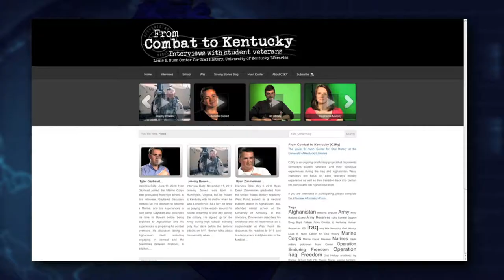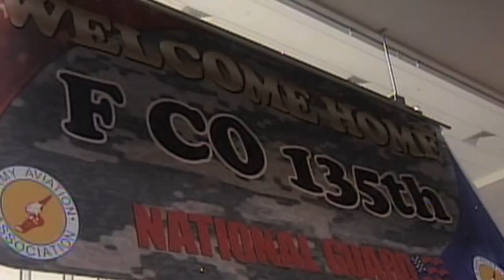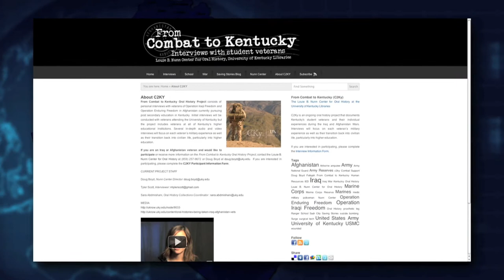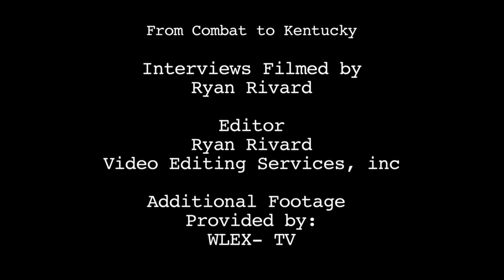From Combat to Kentucky Oral History Project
A brief promotional video about the Louie B. Nunn Center for Oral History's From Combat to Kentucky Oral History Project. From Combat to Kentucky Oral History Project (C2KY) consists of personal interviews with veterans of Operation Iraqi Freedom and Operation Enduring Freedom in Afghanistan currently pursuing post secondary education in Kentucky. If you are interested in participating, please contact the Nunn Center.